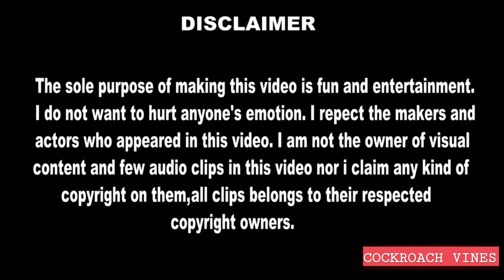BHATAKTI AATMA 2 || COCKROACH-VINES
► BHATAKTI AATMA IS ALL ABOUT A GHOST,A GIRL AND HER FIANCE.
ENJOY THE FUNNY CLASH AMONG THEM.
                                DISCLAMER
This video  is just to entertain so please dont take it seriosly.